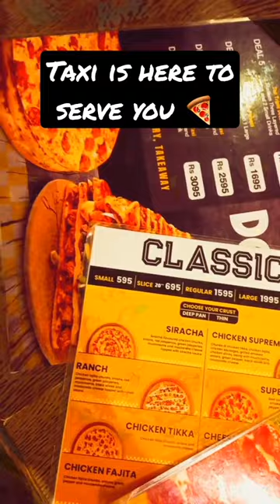Taxi 🚕 is here to serve you 🍕 Best pizza in the K-town 😍 😋 👌